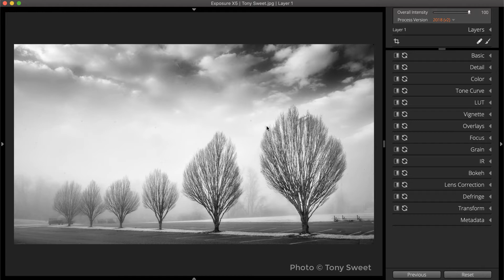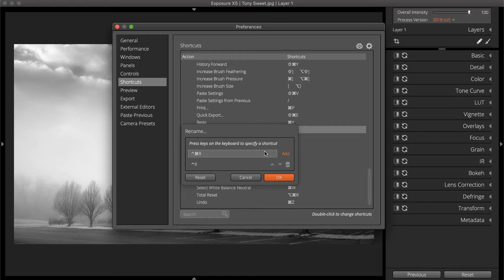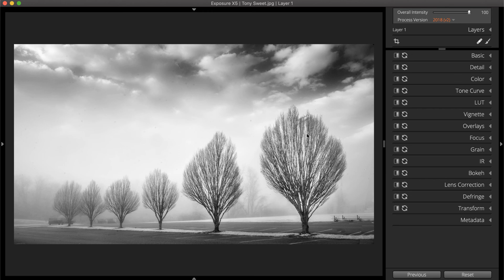Exposure Editing - Configurable Keyboard Shortcuts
Shortcut keys put the right controls at your fingertips. See how to customize Exposure’s keyboard shortcuts in this video. We show you how to change shortcuts, add shortcuts, save customized layouts, and more.